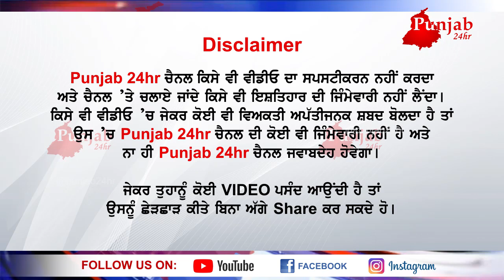ਘਰ ਚ ਕਿਰਾਏ ਤੇ ਰੱਖੀ ਕੁੜੀ ਦੀ ਮੁੰਡੇ ਨਾਲ ਦੋਸਤੀ ਪਈ ਮਕਾਨ ਮਾਲਕ ਦੀ ਜਾਨ ਤੇ ਭਾਰੀ